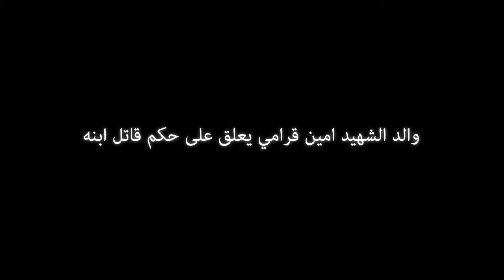حوار مع والد الشهيد أمين القرامي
يوم 30 أكتوبر 2012 إنعقدت الجلسة الأخيرة في قضيّة الشهيد أمين القرامي و قرّرت الدائرة الجنائية بالمحكمة الإبتدائية العسكرية الدائمة بتونس حجز القضيّة للتصريح بالحكم إثر الجلسة، ليصدر الحكم 5 سنوات مع تأجيل التنفيذ.

على خلفيّة ذلك إلتقينا بوالد الشهيد أمين القرامي، السيّد حسن القرامي، الذي عبّر عن إحباطه من الحكم القضائي و عن إستيائه من آداء القضاء العسكري كما تساؤل عن أسباب تمتيع المتّهم بشبه حصانة ديبلوماسيّة.